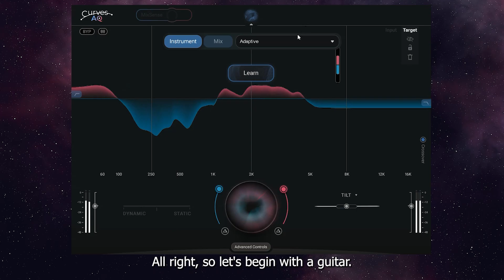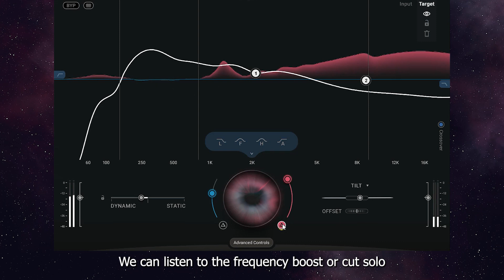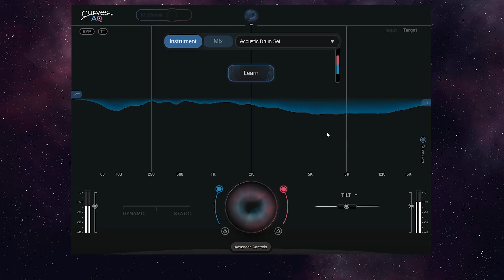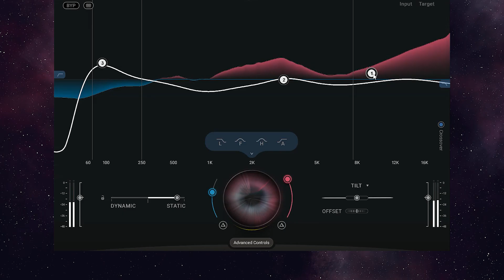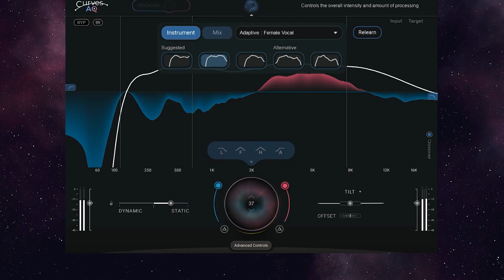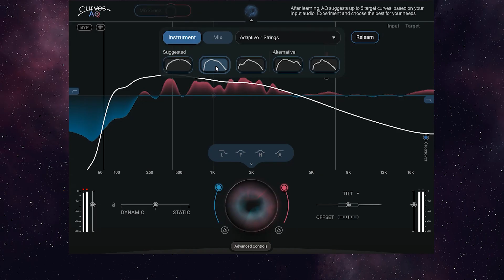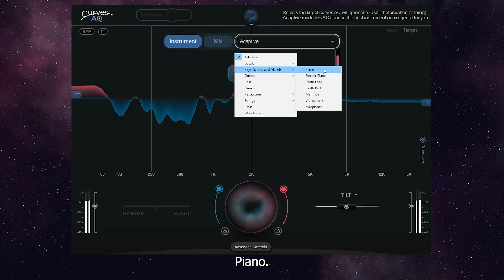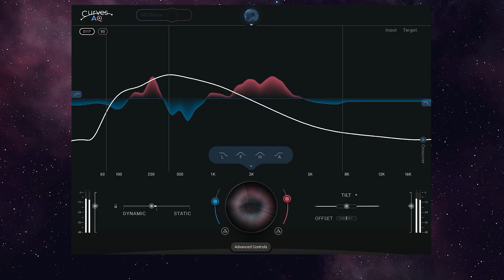Waves new Curves AQ - Is this the future of eqing? How to use - First Look - Walkthrough (no talk)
Waves Audio's Curves AQ is an intelligent mixing tool. The plug-in is an autonomous equalizer and a complete rethinking of what EQ should be and how to work with it. In this video I demonstrate Curves AQ action. The video is a no-voice-walkthrough with subtitels.

0:00 Guitar
1:56 Drum Set
4:35 Vocals
6:55 Strings
8:48 Piano